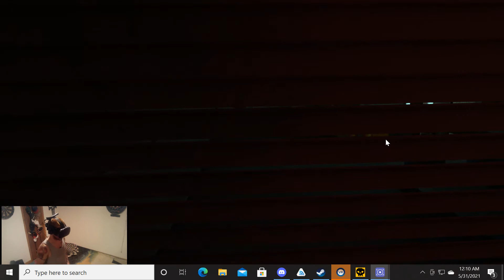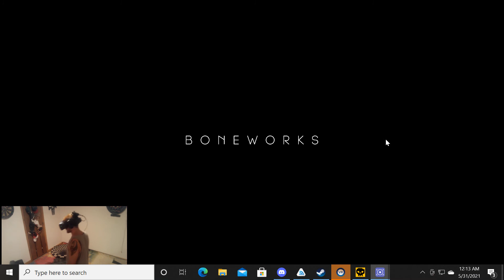Boneworks VR - 20